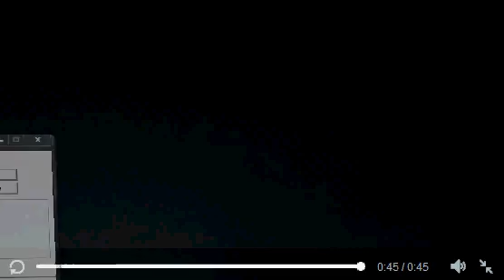Donald Trump Speaks about Britain leaving the EU BREXIT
MAGA and then MEGA!